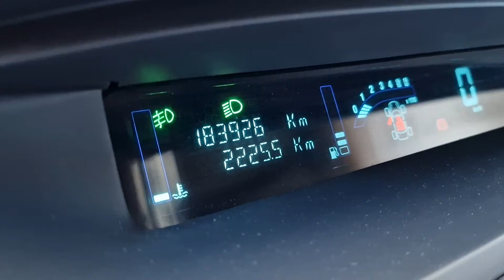Renault Scenic 2008